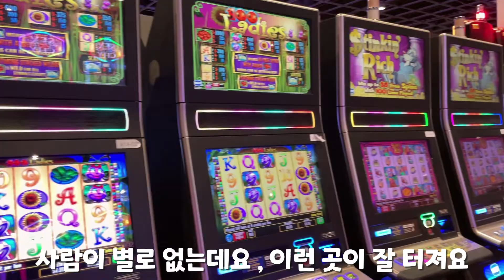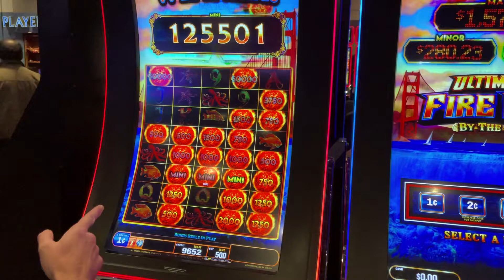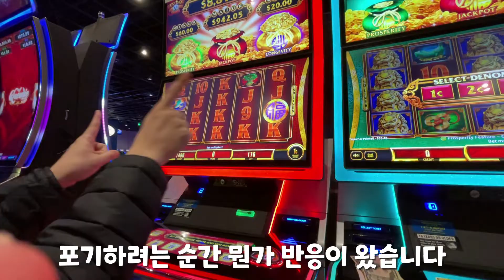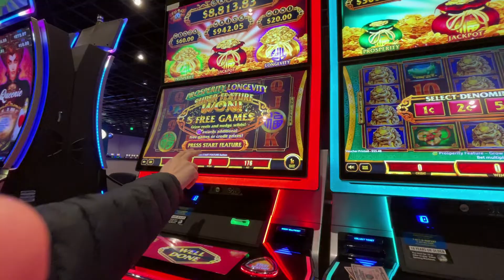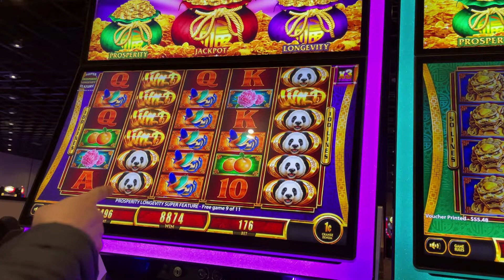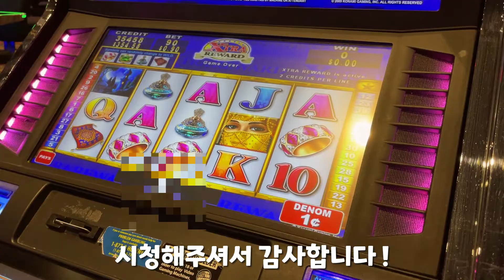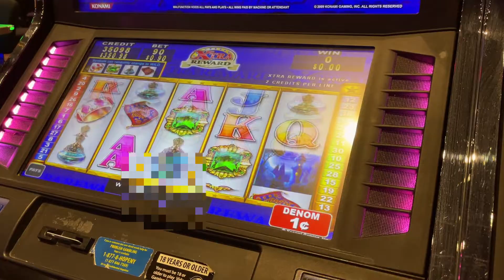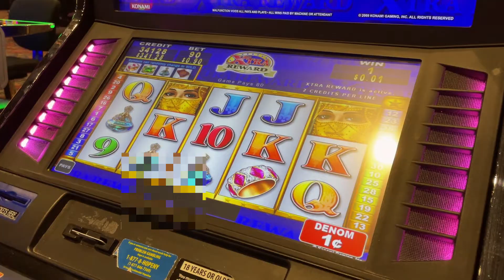카지노 슬롯머신 실시간‼️🎰슬롯머신 풀영상 🇺🇸 라스베가스 미국 뉴욕 카지노‼️잭팟 터지는 곳 특징 슬롯실시간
제가 라스베가스 를 떠난지 1년이 지났지만
여전히 베가스 관련 영상에 사랑을 주시고 시청해주시는 분들이 계셔서
조회수 6만 기념영상 무편집 풀영상으로 올리겠습니다
 좋아요 구독은 영상제작이 큰 도움이 됩니다 , 감사합니다 !

00:23 카지노 입장
01:11 잭팟 잘 터지는 기계 추천
02:29 잭팟 잘 터지는 기계 추천
03:28 슬롯머신 배팅금액 조절하기
04:58 10분만에 반응오는 슬롯마신
07:59 현금 교환
08:17 슬롯머신 기계